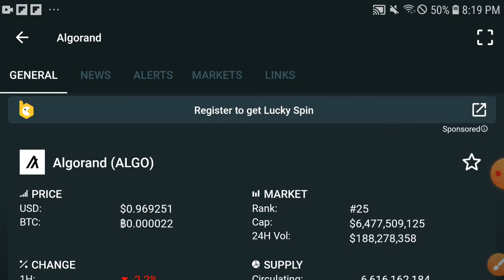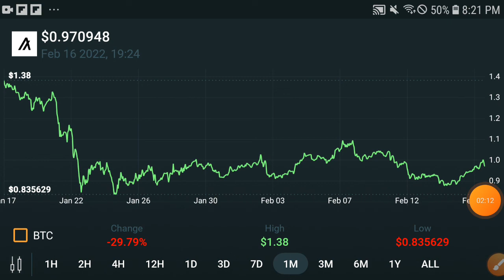Algorand Holders Millionaire || Algorand Price Prediction! Algo Today Update